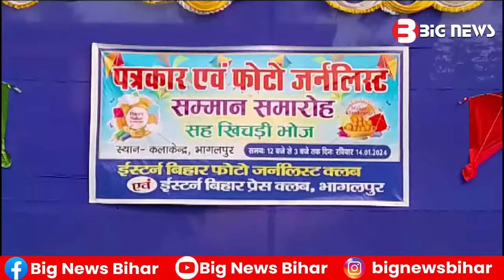Bhagalpur News Today - 14 January 2024 | Den News Bhagalpur